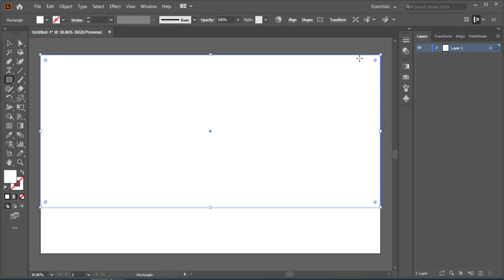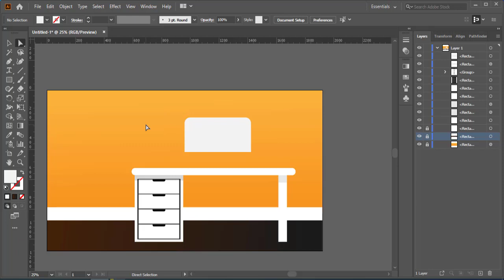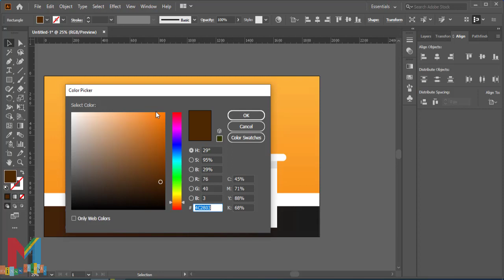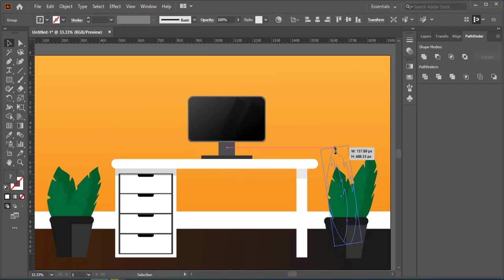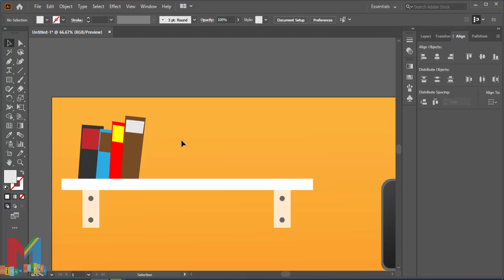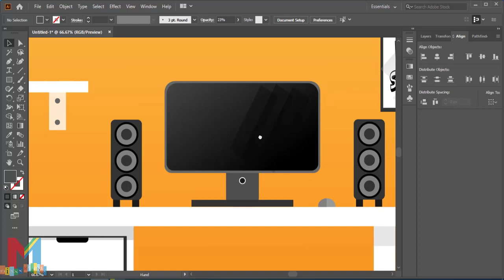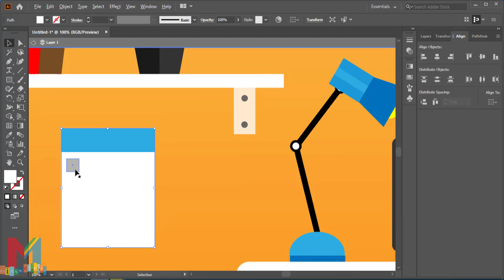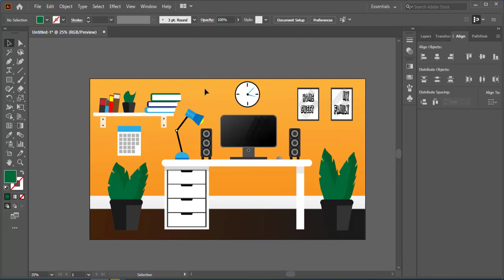Creating Office Flat Design - Illustrator Tutorial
Learn to design Drawing Creating Office Flat illustration using Adobe Illustrator  by following this design tutorial.